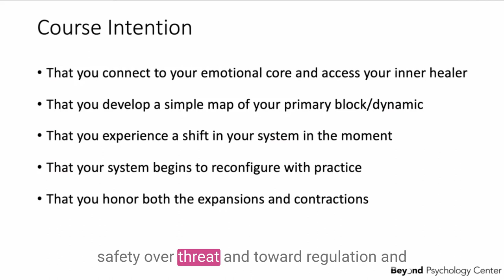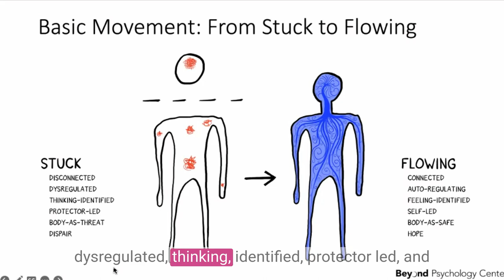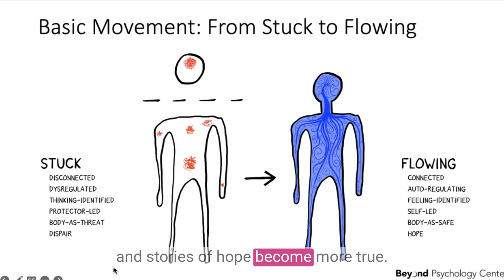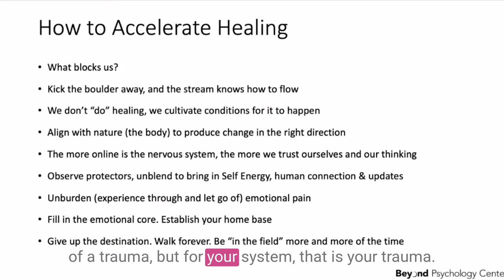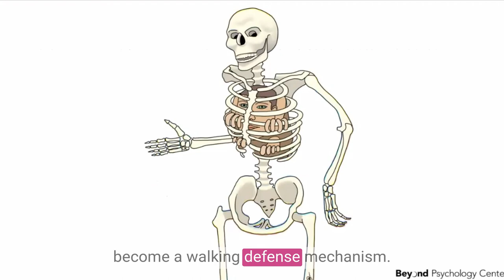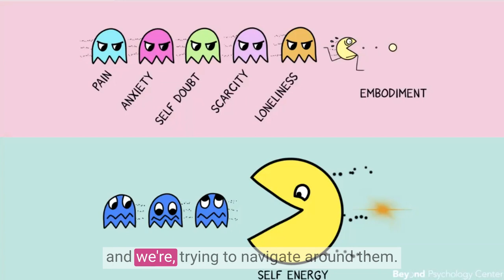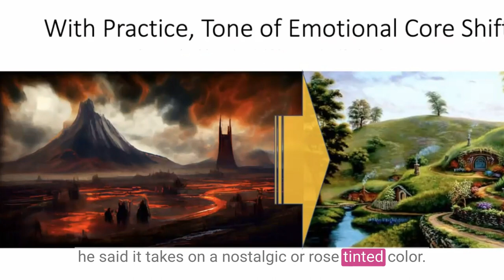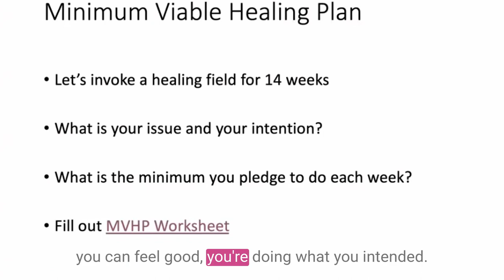How to Accelerate Your Healing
This is the first short lecture from the Healing Accelerator, a 12-week course designed to help you heal your nervous system and realize your full potential.

I am Steven Bradshaw, LMFT (136584), SEP, CGP, a licensed Psychotherapist and Somatic Experiencing Practitioner.